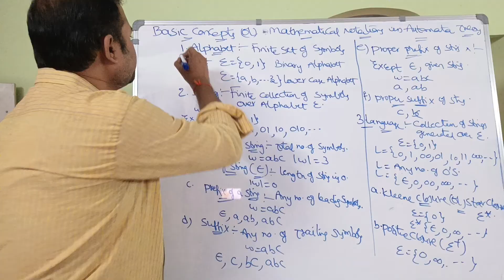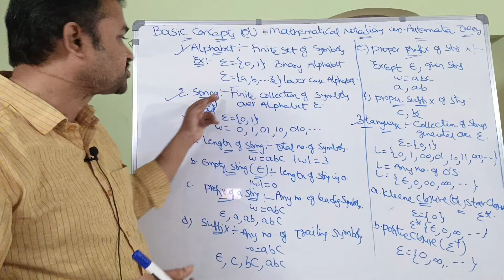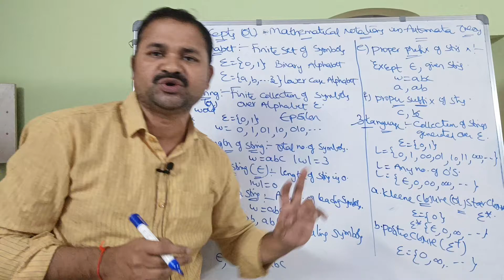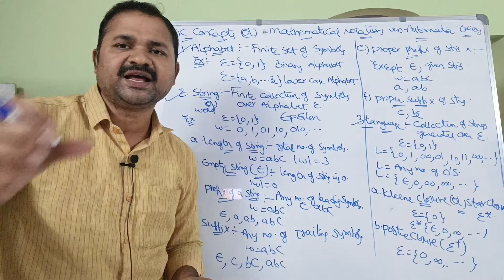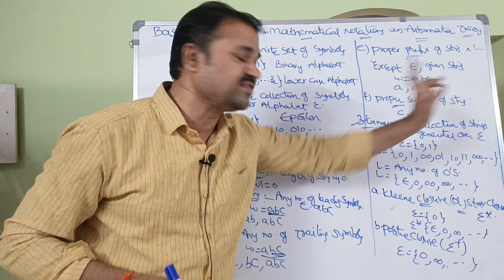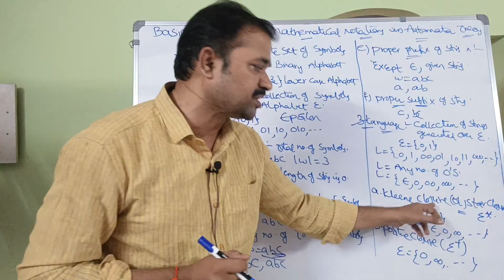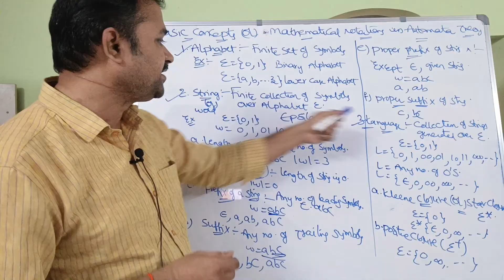FLAT(TOC) in Telugu || Basic Concepts in Automata Theory | Mathematical Notations in Automata Theory